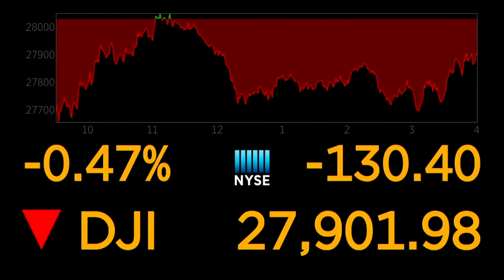FOX Carolina is partnering with Lilamax for Money Watch with Jane King. 9/18